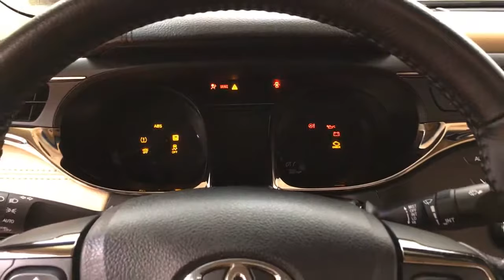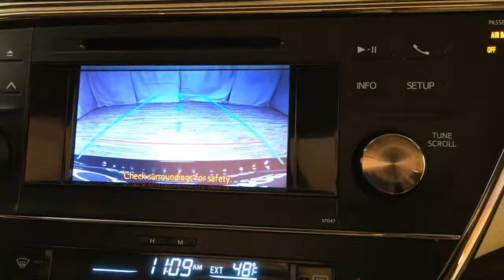2014 Toyota Avalon XLE Premium LEATHER MOONROOF REAR CAMERA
Stock: 129866
Contact Car Vision today for information on dozens of vehicles like this 2014 Toyota Avalon XLE Premium LEATHER MOONROOF REAR CAMERA.

When you purchase a vehicle with the CARFAX Buyback Guarantee, you're getting what you paid for. A test drive can only tell you so much. Get all the info when you purchase a vehicle like this with a CARFAX one-owner report.

This 2014 Toyota Avalon has great acceleration and wonderful styling without sacrificing exceptional fuel economy. This low mileage Toyota Avalon has barely been touched. It's the next best thing to buying new.

Added comfort with contemporary style is the leather interior to heighten the quality and craftsmanship for the Toyota Avalon This wonderfully maintained Toyota Avalon is in the top 10% of its class when it comes to cleanliness and condition.

More information about the 2014 Toyota Avalon:

Last year the Avalon was given a transformation, when Toyota changed its personality from a model that was comfort-oriented and conservative, to one that emulated modern luxury sedans, with a more sophisticated, well-detailed look and feel. This included much-improved handling, some noteworthy in-cabin technology and a fuel-efficient Avalon Hybrid model. The result 2014 Avalon is a standout, and when compared against comfort-oriented mainstream large sedans or even against luxury-brand models, the Avalon has a competitive look, feel and feature set. Plus, the Avalon Hybrid's smooth hybrid powertrain and its 40-mpg city rating make it a package that's hard to beat.

Strengths of this model include active-safety features, stunning touchscreen-style dash controls, quiet, spacious interior, Smooth powertrains, 40-mpg hybrid model, and excellent ride and handling